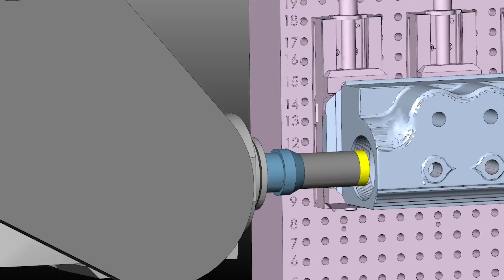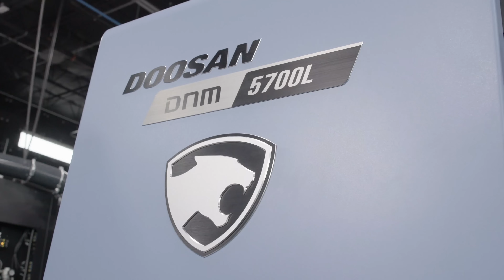Our BOSS Sucks… You DO NOT Want To Work Here!!!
Being a CNC Machinist Can Be Tough. There are some great CNC Machine Shops and there are some Horrible CNC Shops… It’s important to see the signs before making a decision to join a team and culture.